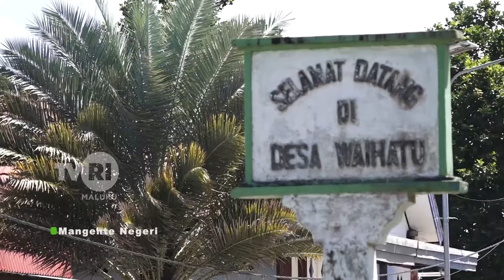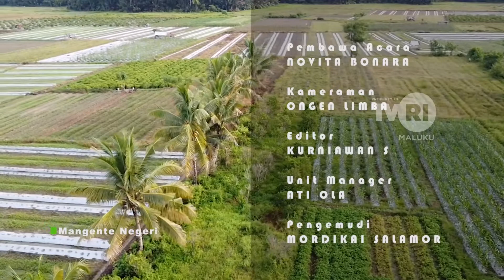MANGENTE NEGERI - BERANDA DESA PERTANIAN